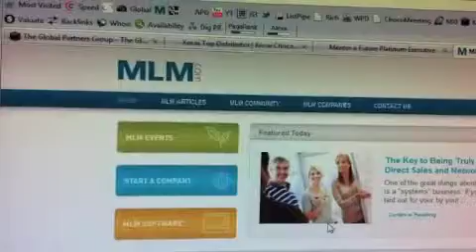Xocai Hyōgo ネットワーク販売 MLM 重鎮 Amagasaki Japan 日本 Adam Green MXI Corp 誠実 Sasebo 頼もしい JP.SM JA36 習熟 賢い